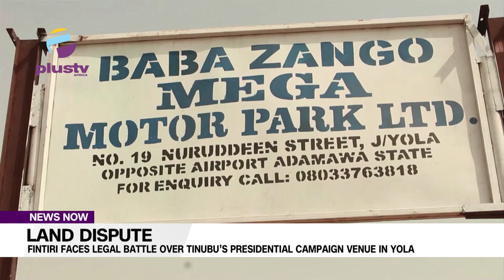Land Dispute Fintiri Faces Legal Battle Over Tinubu’s Presidential Campaign Venue In Yola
In a dramatic turn of events, Governor Ahmadu Umaru Fintiri finds himself entangled in a legal showdown with Abubakar Babazango (Abaza), a prominent member of the Adamawa All Progressives Congress (APC).